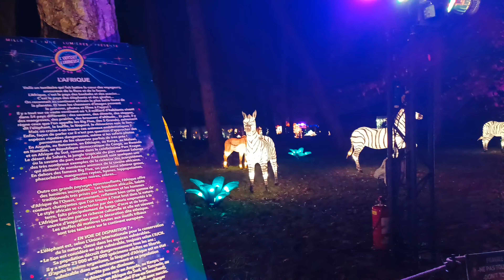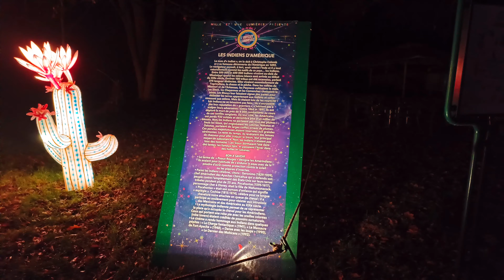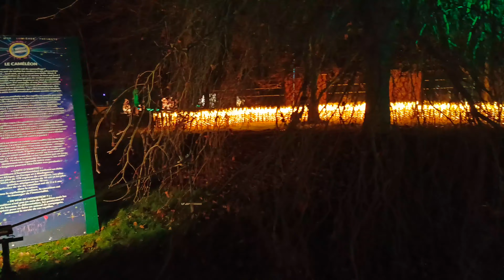Odysées Lumineuse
Hello,😃 Tout le monde J'espère que vous allez bien.

🤎 Code parrainage Beauté Privée: FARab9mi
pour recevoir 5 € en bon d'achat dès votre inscription sur le site ou sur l'application de Beauté Privée.